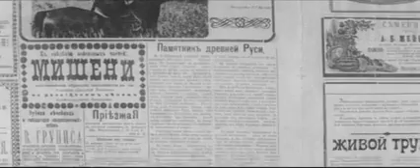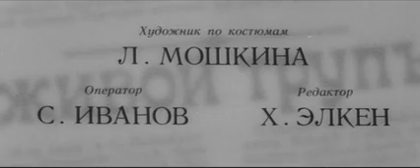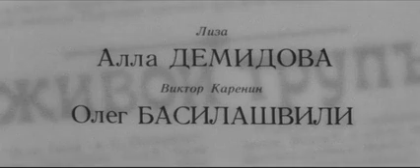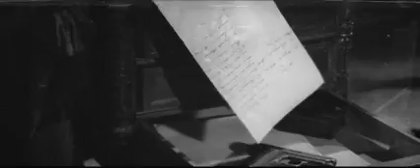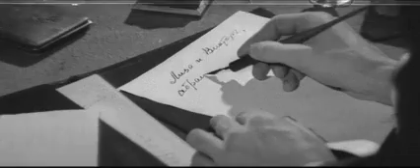Живой труп /1968/ The Living Corpse / драма / экранизация Л. Толстого / СССР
Федор Протасов с вершин общества опускается на самое его дно, и делает этот выбор осознанно, не желая жить ложью…

Алексей Баталов

Алла Демидова

Олег Басилашвили

Лидия Штыкан

Елена Черная

Софья Пилявская

Олег Борисов

Всеволод Кузнецов

Иннокентий Смоктуновский

Пантелеймон Крымов

режиссёр

Владимир Венгеров

оператор

Генрих Маранджян

сценарист

Владимир Венгеров

автор

Лев Толстой

композитор

Исаак Шварц

директор

Михаил Генденштейн

монтажёр

Стэра Горакова

художники

Марксэн Гаухман-Свердлов

Николай Суворов

производство
Ленфильм